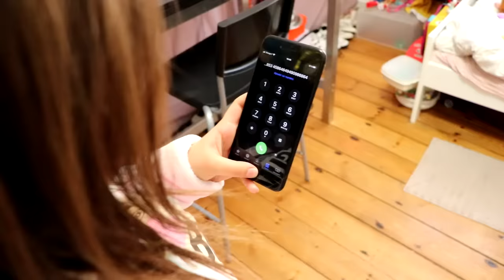J'AI UNE NOUVELLE SŒUR INSUPPORTABLE ! [SKETCH PRANK HUMOUR]